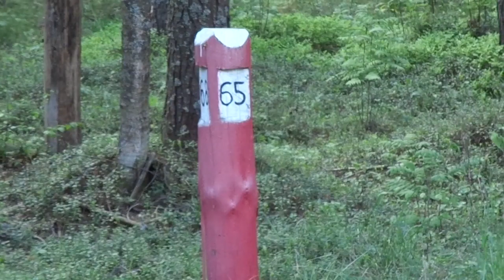КТО ЗАКРЫЛ ЛЕС? Зачем борозда в лесу? Парк "Плещеево озеро"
Удивительности в национальном парке "Плещеево озеро". Что там происходит? Кто и Зачем закрыл лес? Поход с рюкзаком вокруг Плещеева озера. Поездки по стране. Путешествия по России. Другие интересности :

ВИДЕО ПРО РЕКИ